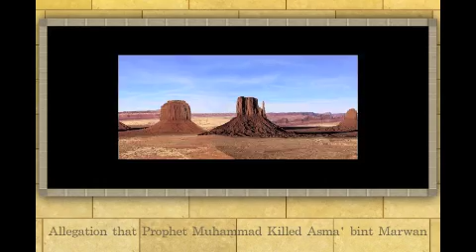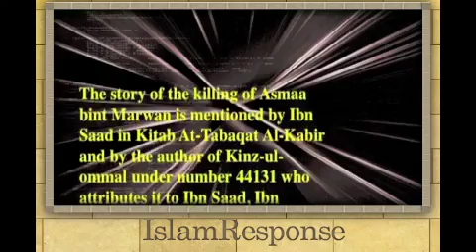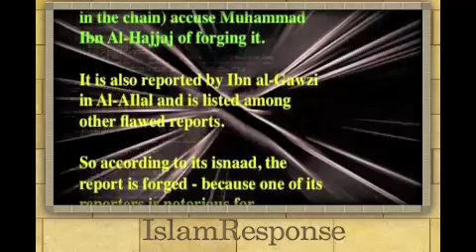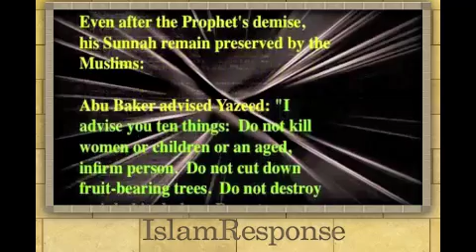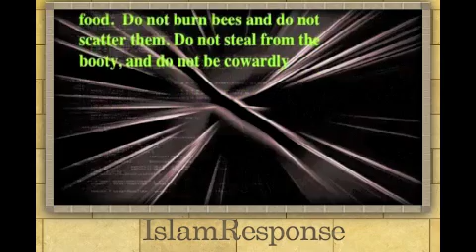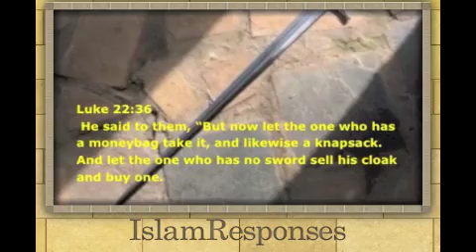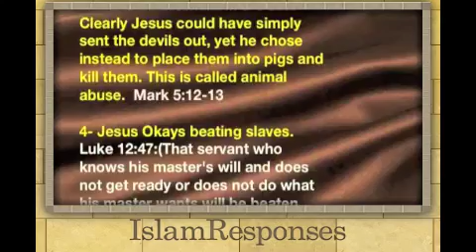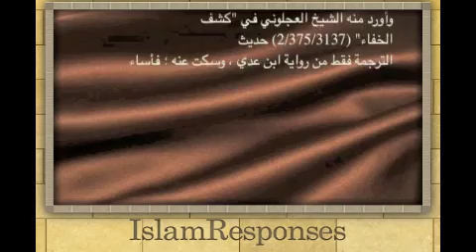TIDF/The killing of Asma bint Marawan-Wafa Sultanمقتل عصماء بنت مروان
Exposing another hatred person ."وفاء سلطان "Wafa Sultan"
 WHY millions are leaving ISLAM ? The Truth from an EX-MUSLIM woman

It seems that  Wafa Sultan has little to no knowledge about either the bible or the holy Quran .
لا يمكن أن يصدق احد إمراه مريضه مثلك ايتها الصهيونيه الحاقده إلا ويكون مريض نفسيا مثلك .

Note ملاحظه:
نحن نحب السيد المسيح ونبرأه من الأشياء المخزيه التي نسبت اليه وإلى انبياء الله في الكتاب المسمى خطأ مقدسا.
we love Jesus peace be upon him and we do not believe in those lies  in the unholy book  which were  falsely attributed to him and to God's prophets  peace be upon them all .

The Western Orientalist Bernard Lewis notes that

From an early date Muslim scholars recognized the danger of false testimony and hence false doctrine, and developed an elaborate science for criticizing tradition.

We have utilized their scientific methodology to expose the false narratives attributed to the Prophet(Peace be upon him) about the alleged killing Asmaa  bint Marwan. Examination of the isnâd (i.e., chain of reports) has revealed the unreliability of both stories. Also, an examination of the matn (i.e., text) has revealed their inevitable contradiction with vigorously authentic traditions and established Islamic principles.

to read more about refuting this lie:
In English language :

Note:

107. Limitations on exclusive rights: Fair use40‬‬‬